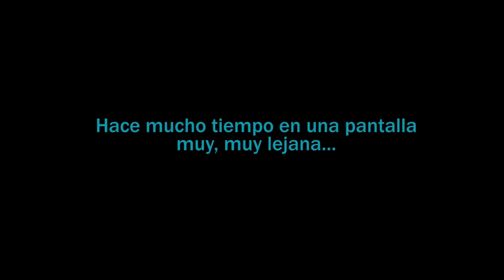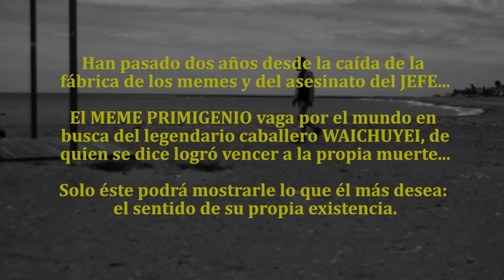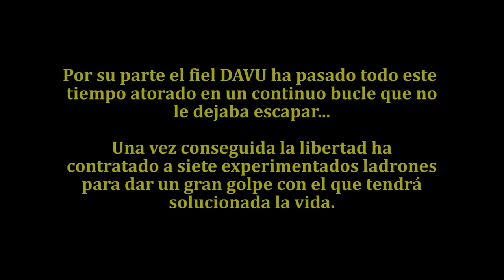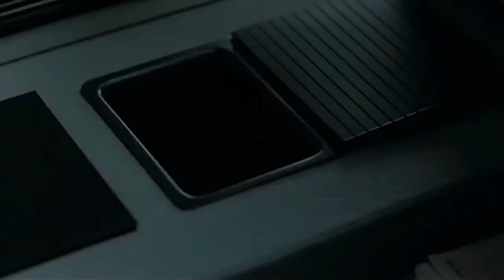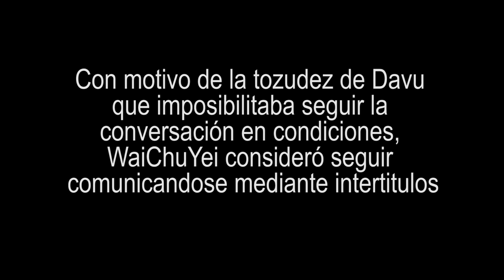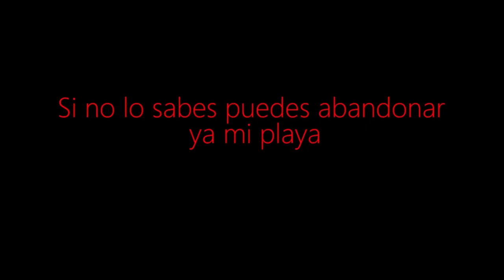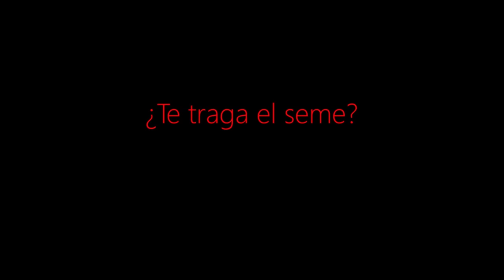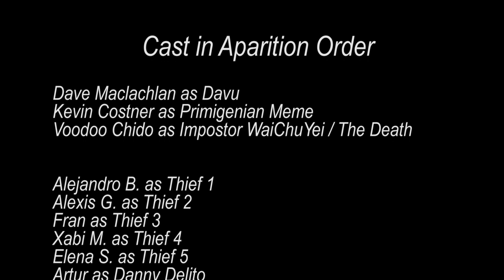CHU Versión digerible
Esta si que no se hace bola

AVISO A NAVEGANTES: Hay que tener cuidado